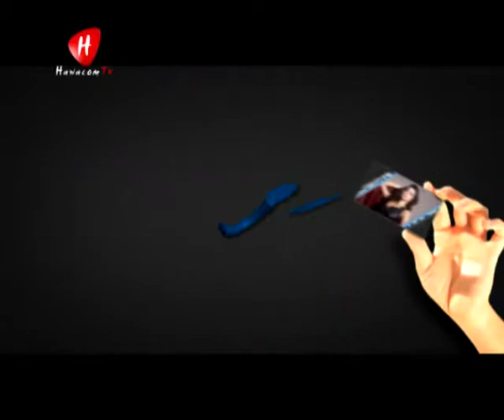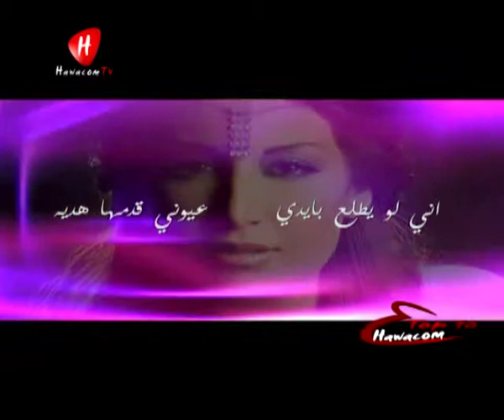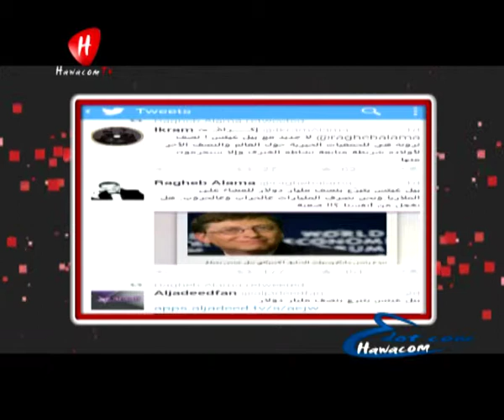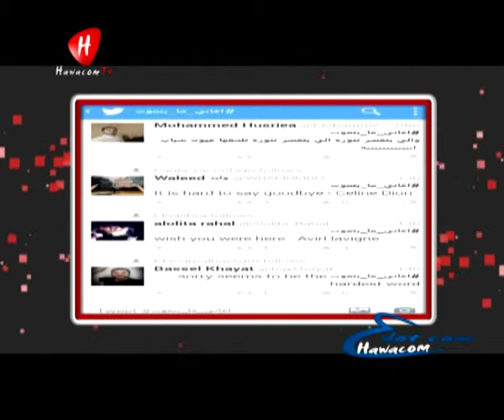3a Hawacom - الحلقة الثانية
"عَ هواكم" برنامج شبابيّ، ذو إيقاع سريع ومنوّع من حيث الفقرات والمواضيع التي يتناولها، إضافة إلى أخبار النجوم وسباق الأغاني وأخبار شبكات التواصل الإجتماعية ومواضيع أخرى تهمّ المرأة والرجل من ناحية الموضة وأسلوب العيش. يتخلل البرنامج مقابلات مع نجوم في كافة المجالات، وأيضاً تغطية لكل الأحداث الثقافية والفنيّة التي يشهدها البلد.